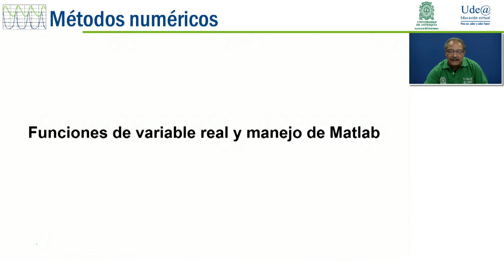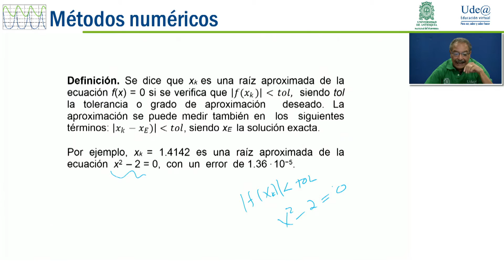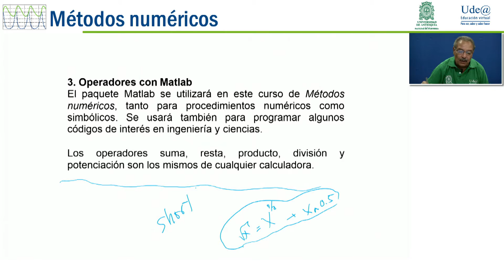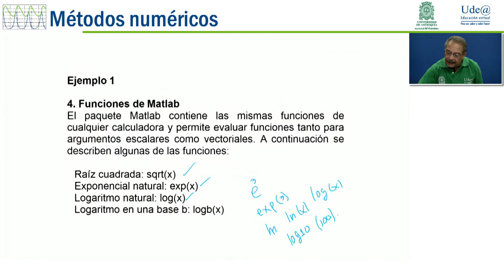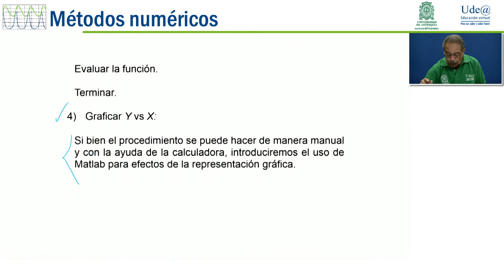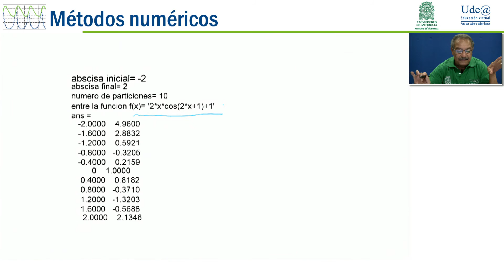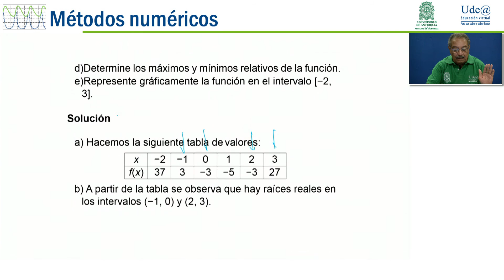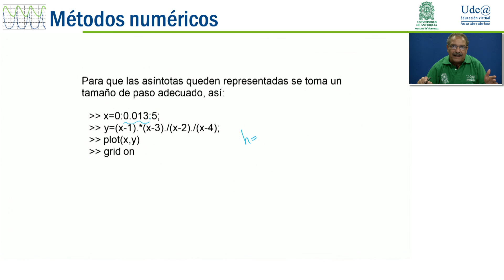1. Funciones de variable real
Experto temático: Norman Mercado
Producido por: Ude@
Diseño gráfico: Maribel Salazar
Jefe de Producción: Lyda Contreras
Realizador: Julián Burgos
Departamento de Recursos y Apoyos Informáticos -DRAI-